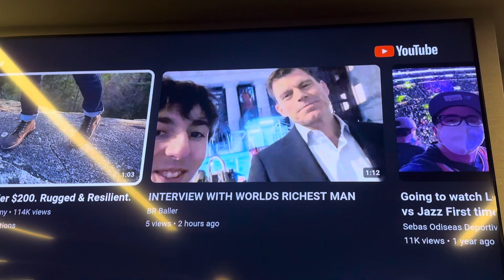I MADE IT ON TV